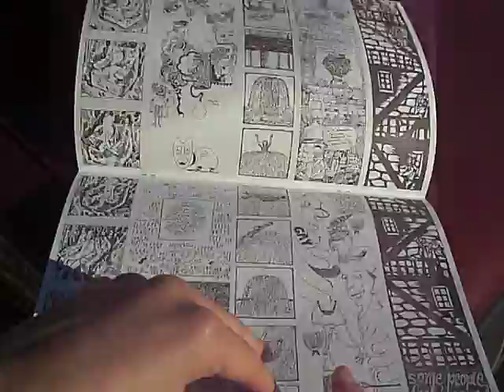Holle Weg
quick thumbthrough of the compilation zine "holle weg / hollow road" available at chipsylvania.com